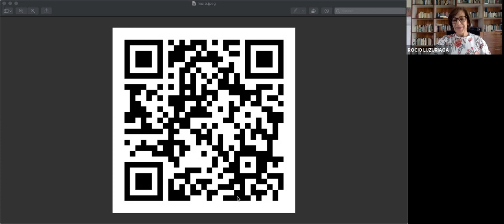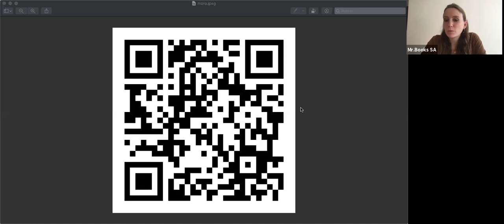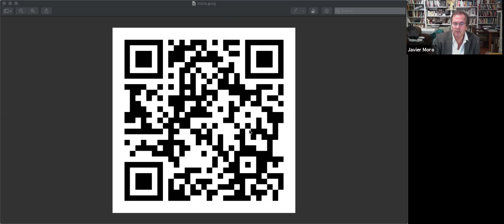Presentación del libro: A prueba de fuego - Feria del Libro Quito 2020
Presentación del libro: A prueba de fuego (Mr. Books) Javier Moro, Rocío Luzuriaga